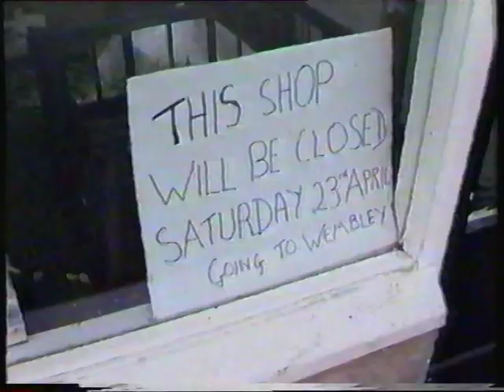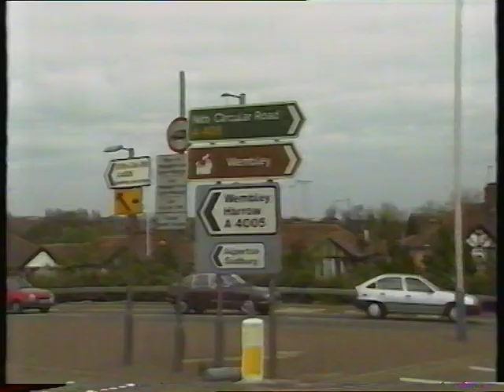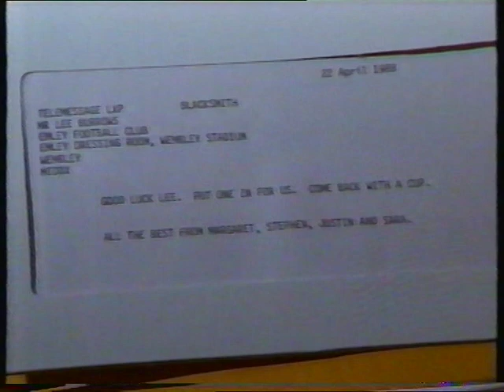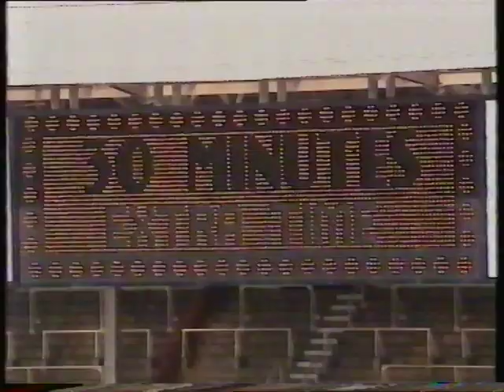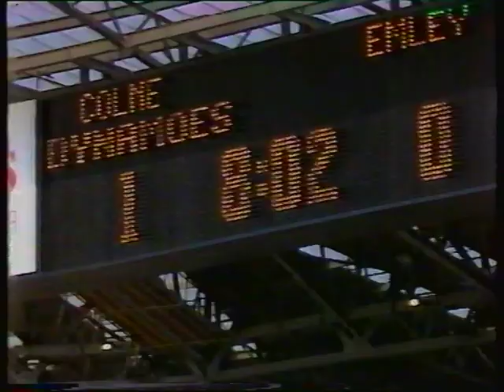1988 Colne Dynamos 1 Emley 0 FAV Final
John Helm follows Emley to Wembley for the 1988 FA Vase final in a special YTV production